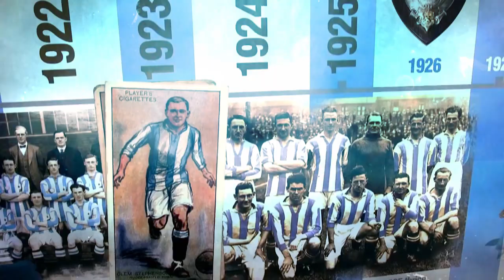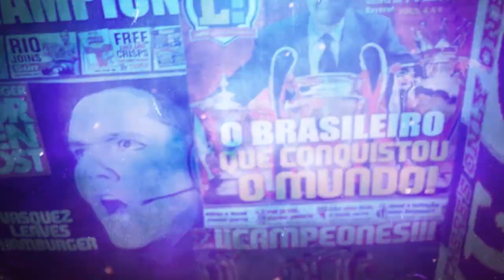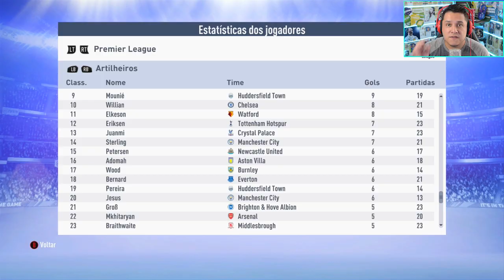Oitavas da CHAMPIONS VS INTER DE MILÃO! Icardi DESTRUIU?! FIFA 19 MODO CARREIRA #23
Finalmente chegou o EP.  esperado. Oitavas da Champions contra Inter de Milão. Foi um jogão!! 10 MIL CURTIDAS?!

FUTEBOLADOS! NOVO CANAL!!

►SNAP : fredrpvasquez